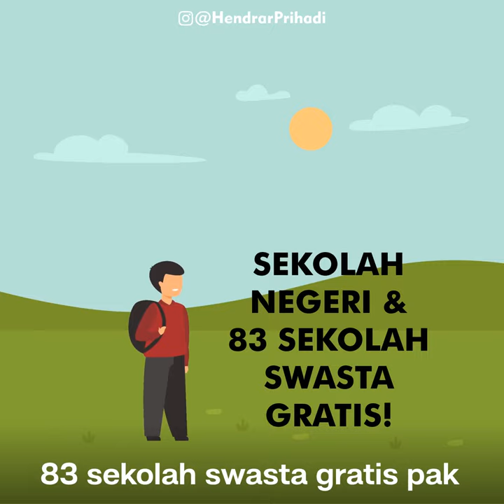GAGASAN HENDRAR PRIHADI: HIDUP GRATIS DI SEMARANG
gagasan terbaik adalah yang dapat direalisasikan --